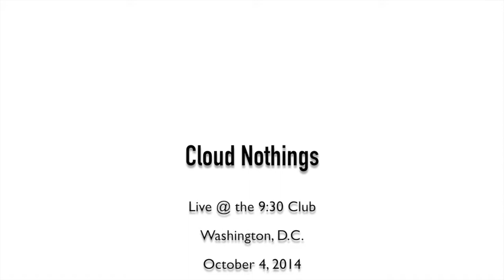Cloud Nothings - Fall In 10/4/2014 live @ 9:30 CLUB Washington, D.C.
Cloud Nothings - Fall In 10/4/2014 live @ 9:30 CLUB Washington, D.C. Filmed with my iPhone using a Zoom iQ5 live recording mic.